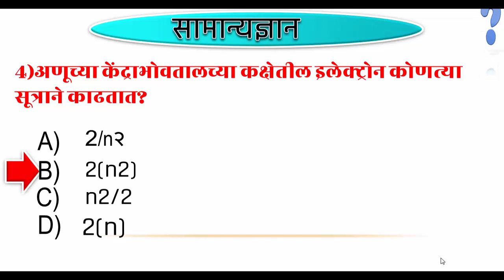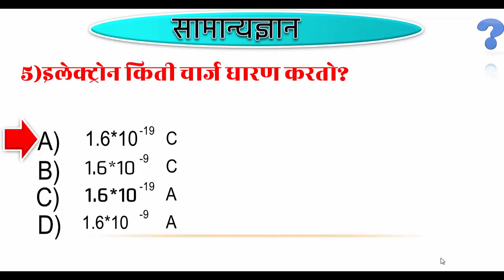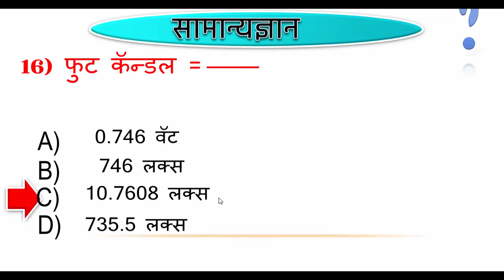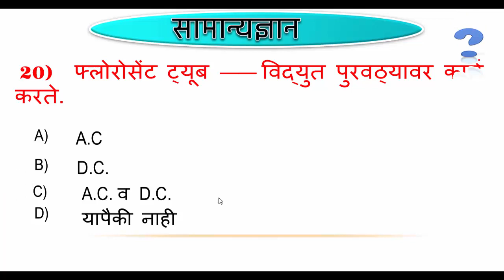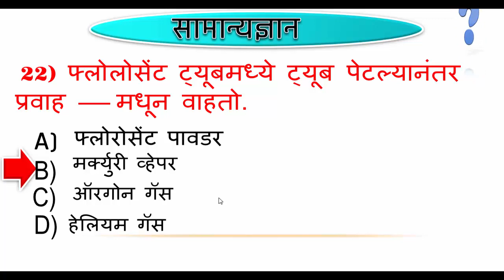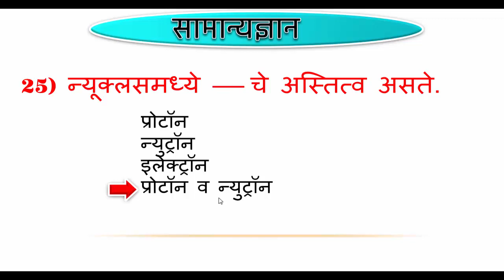UPKENDRA SAHAYAK QUESTION PAPER /mahadiscom question paper / mahavitaran question paper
UPKENDRA SAHAYAK QUESTION PAPER /mahadiscom question paper / mahavitaran qestion paper

Mahadiscom papers, Mahadiscom question paper, Vidyut sahayak, Vidyut sahayak sarav paper, Upkendra sahayak question paper in marathi, Upkendra sahayak question paper, mahadiscom paper in marathi, महावितरण प्रश्नपत्रिका मराठी माहिती घेणार आहोत